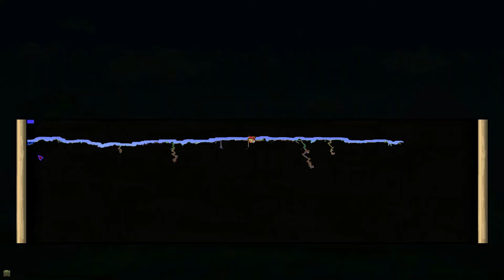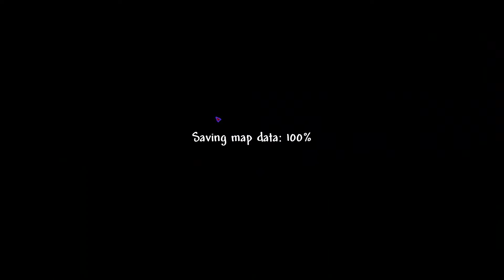The Stars Fall! The Stars Above Playthrough Ep. 2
Second episode in the playthrough. At this point, I've finished most of the grinding that the early game demands of you. I also got into a fight with the Eye of Cthulhu. You won't want to miss it because something... happens...

I'd rather not fit in the category of players that do "off-camera grinding," so I showed them sped up and put to music. Here's the list of tracks I used.
Tunnel Base Stage (Mega Man X7) while mining
Desert Commando (Mega Man 10) while searching the desert
Storm Owl Stage (Mega Man X4) while flying
How Amusing! (Octopath Traveler) while I was getting my butt kicked in space